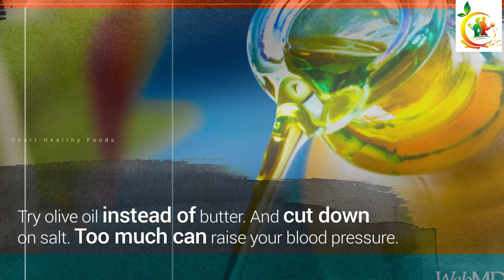Your Heart Healthy Grocery Shopping List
Healthy eating starts with having the right heart-healthy foods in your kitchen. They help lower cholesterol and keep your blood pressure in check. If you aren't sure which foods to buy, print this list to take to the supermarket.